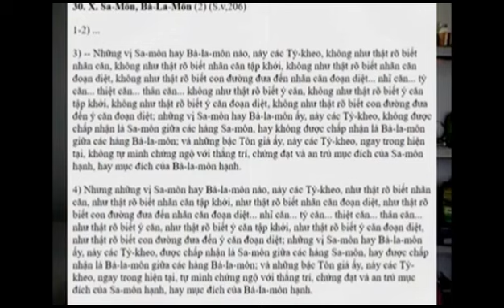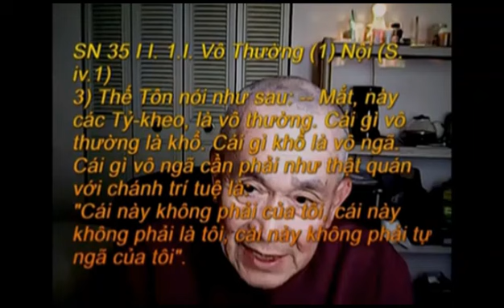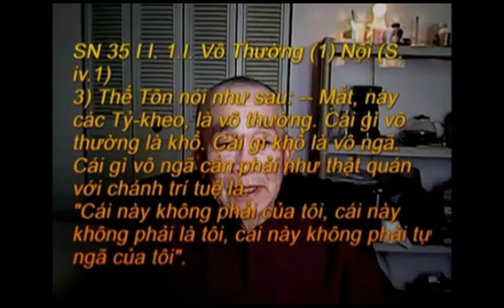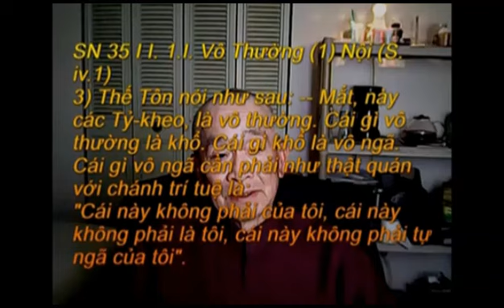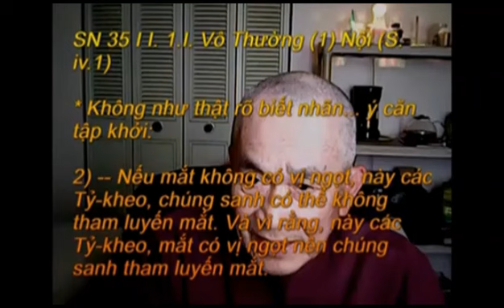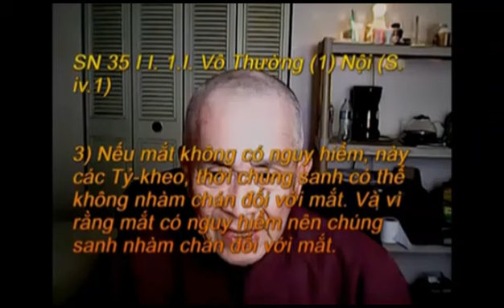SN 48a III 30 X Sa Môn, Bà La Môn 2 S v,206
Ngày 12/07/24

00:50 Kinh Văn
03:20 Giới thiệu: Bốn sự thật về các că (Mắt.. ý)
11:00 Cần phải biết rõ như thật mắt... ý cái gì?
20:00 Cần phải biết rõ như thật tập khởi mắt... ý là gì?
27:20 Cần phải biết rõ như thật đoạn diệt mắt... ý là gì?
34:00 Cần phải biết rõ như thật con đường đoạn diệt mắt... ý?
41:00 Kinh nghiệm thực hành "Con đường"